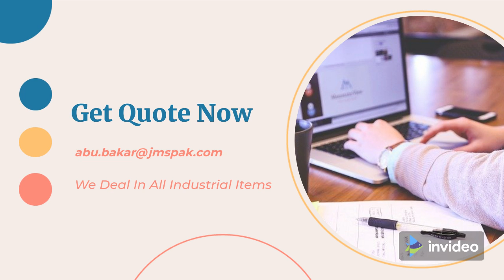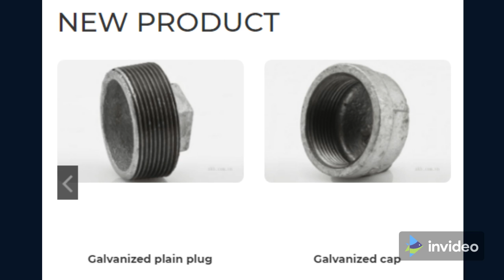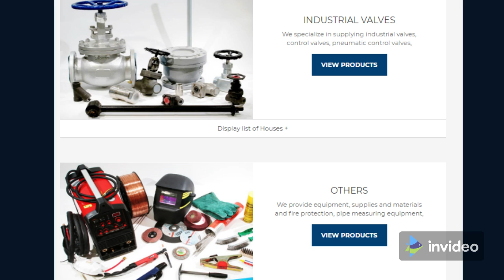We Deal in all types of steel Products / All Industrial Products / Japan Machinery Store Multan(JMS)